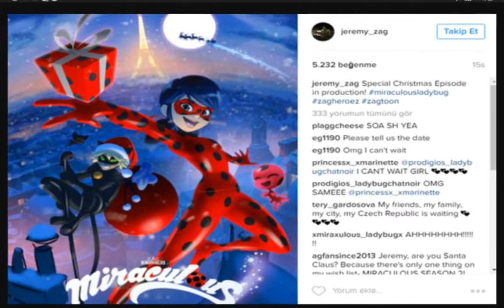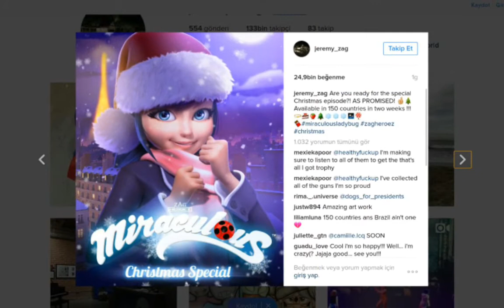Special episode , Jeremy Zag twitter and instagram photos